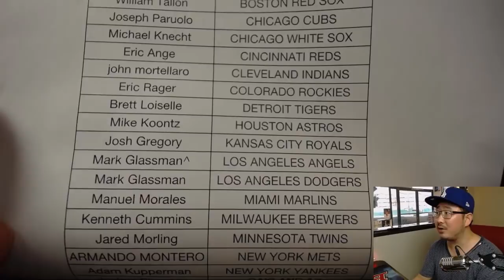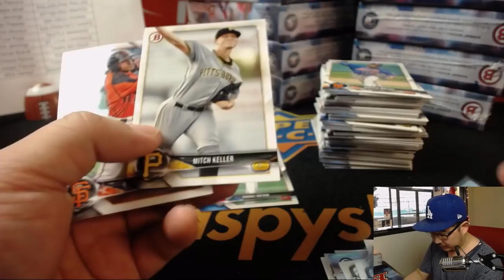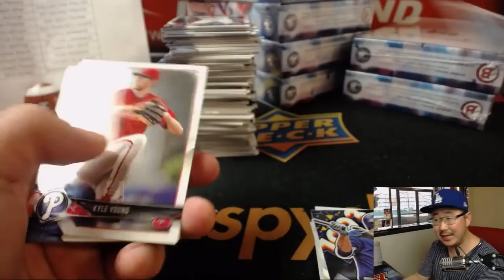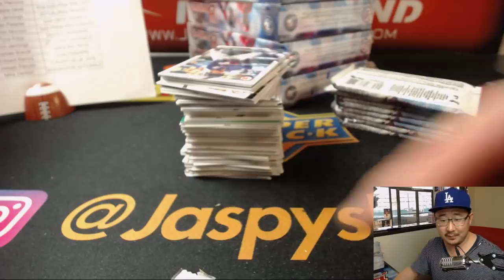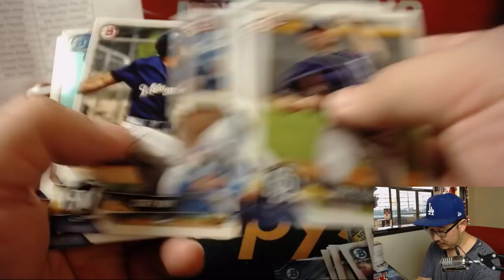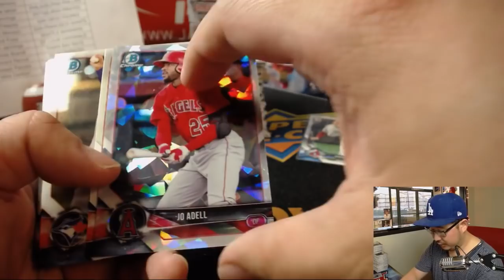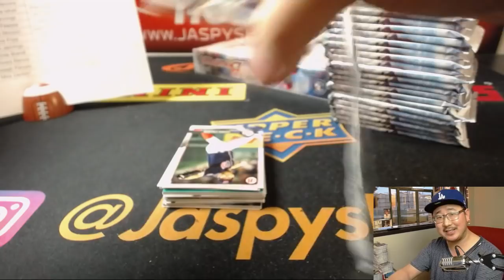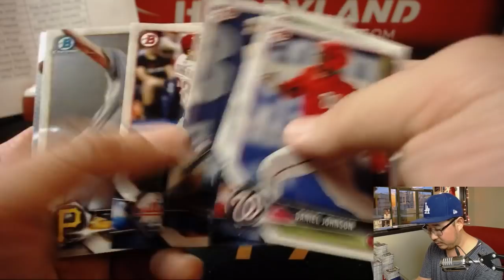Sa., 05/19/18 [12Box (Hobby) PYT] #2 - 2018 BOWMAN BASEBALL (MLB)